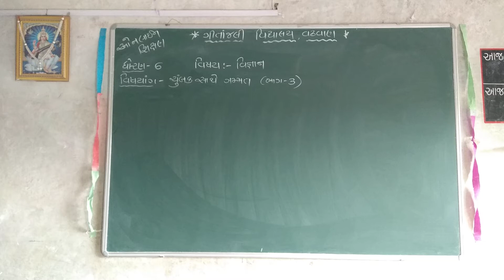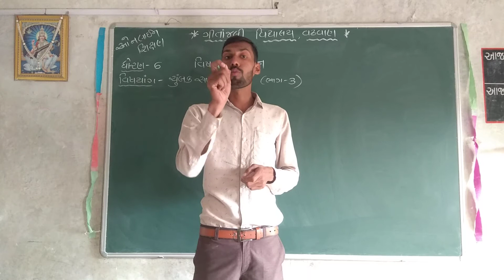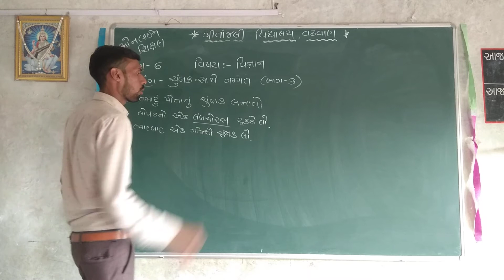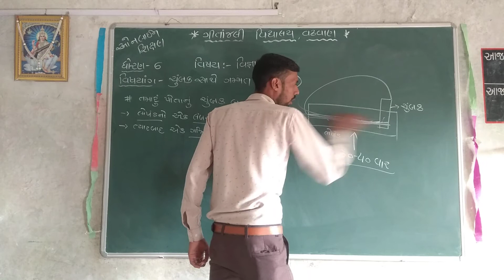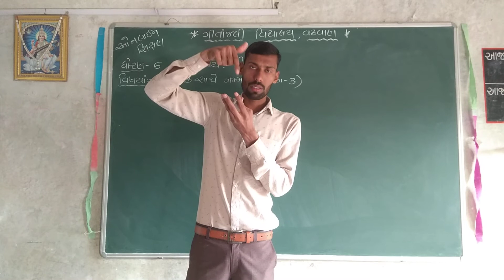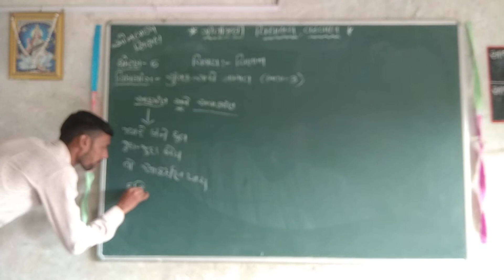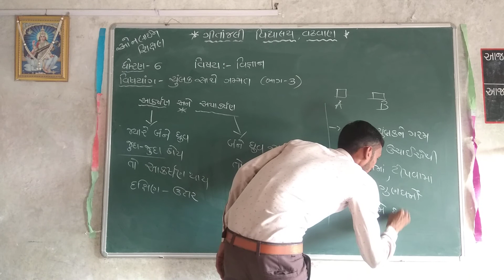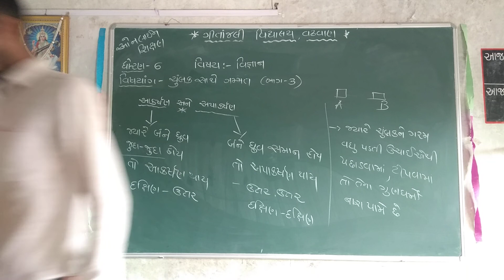ગીતાંજલી વિદ્યાલય વઢવાણ ધોરણ - 6 વિષય -વિજ્ઞાન એકમ- 13 વિષયાંગ - ચુંબક સાથે ગમ્મત(ભાગ-3)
ધોરણ - 6
વિષય -વિજ્ઞાન
એકમ- 13
વિષયાંગ - ચુંબક સાથે ગમ્મત(ભાગ-3)
પ્રસ્તુત કર્તા - મકવાણા મેરૂભાઈ